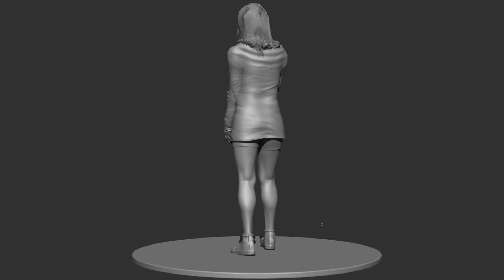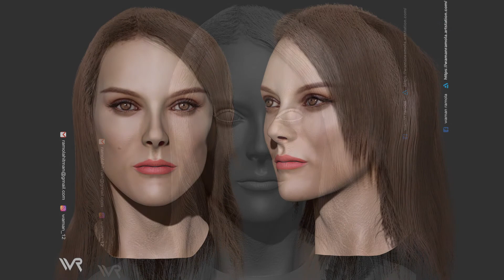Natalie Portman likeness (3d realistic character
Natalie Portman likeness sculpting
textured
game character
realistic modeling
3d
animation